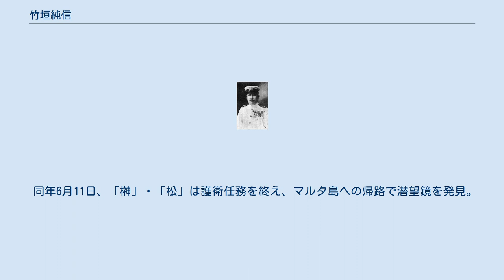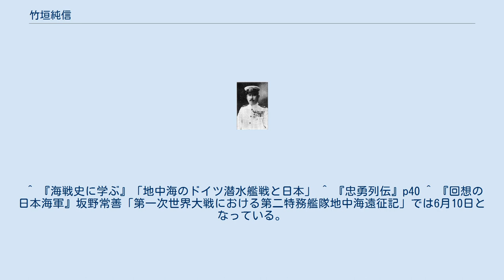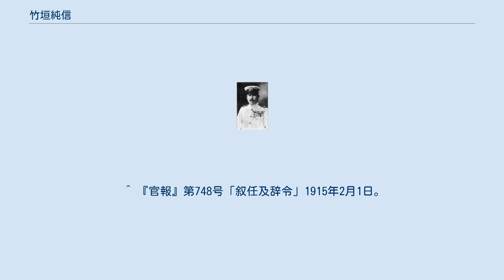竹垣純信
竹垣 純信（たけがき すみのぶ/じゅんしん、1881年（明治14年）2月 - 1917年（大正6年）6月11日）は、日本の海軍軍人。
最終階級は海軍機関中佐。
第一次世界大戦で地中海に派遣された第二特務艦隊の第11駆逐隊機関長として戦死した。
 新潟県出身。
父・竹垣純一は越後長岡藩士で、戊辰戦争で武名があった。
長岡中学在学中、父が事業に失敗し竹垣家は経済的苦境に陥る。
竹垣は苦学団を頼ることとなり徒歩で東京へ向かった。
逓信省雇いとなって自ら学資を稼ぎ、成城学校から海軍機関学校へ進む。
1904年(明治37年)卒業(12期)。
 海軍少機関士（少尉相当官）に任官し、「吾妻」乗組みとして日露戦争に参戦。
第3艇隊附、「須磨」・「厳島」乗組み、「橋立」・「香取」・「吾妻」の各分隊長を務めたほか、海軍水雷学校を修了している。
 「薩摩」分隊長として第一次世界大戦を迎え、青島の戦いに参戦。
「金剛」分隊長に転じ、機関少佐へ進級。
第11駆逐隊機関長に転じた。
同駆逐隊は4隻からなり、竹垣の乗艦は「榊」であった。
 第11駆逐隊は第二特務艦隊に属し、地中海方面で連合国艦船の護衛に従事した。
4月26日、「榊」は第11駆逐隊の僚艦「松」 とともに総員3266名、武器弾薬を満載した英国客船・「トランスシルバニア」の護衛にあたった。
イタリア・サナポ沖で同艦は雷撃を受け撃沈されたが、 「榊」、「松」はイタリア駆逐艦らと協同し乗員約3000名を救助した。
艦は撃沈されたが、多くの人命を救ったことに連合国は感謝し、駆逐隊司令・横地錠二ほか将兵27名がイギリス国王ジョージ五世から叙勲された。
竹垣は殊勲章を授与されている。
 同年6月11日、「榊」・「松」は護衛任務を終え、マルタ島への帰路で潜望鏡を発見。
オーストリア＝ハンガリー帝国潜水艦U-27であった。
艦長・上原太一少佐は回避命令を発したが、U-27の魚雷が命中して「榊」は大破したが（艦首切断）、沈没は免れた。
戦死者は艦長の上原、竹垣以下59名であった。
マルタ島に「第二特務艦隊戦没者之碑」がある。
 機関科士官としての竹垣は実務能力に優れ、石炭の経済的消費法を発見し賞賛を受けた。
「金剛」時代に機関学校教官への異動を、艦側で引き止めている。
体格雄偉、酒豪であり、また剣道では海軍部内で杉七郎と並び、両大関と称された人物である。
地中海へ赴く際は、父に「演習に行く」と葉書を出し、それが絶筆となった。
 ^ “第2特務艦隊 戦没者納骨式記事（大正七年）C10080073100”. アジア歴史資料センター. 2018年1月3日閲覧。
 ^ 『海戦史に学ぶ』「地中海のドイツ潜水艦戦と日本」 ^ 『忠勇列伝』p40 ^ 『回想の日本海軍』坂野常善「第一次世界大戦における第二特務艦隊地中海遠征記」では6月10日となっている。
 ^ 『忠勇列伝』pp42-43 ^ 『官報』第6387号「叙任及辞令」1904年10月12日。